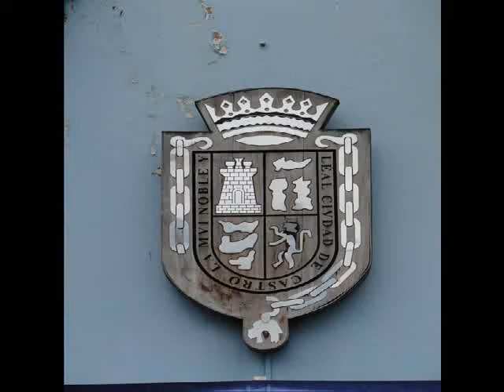CIUDAD DE CASTRO EN CHILOE